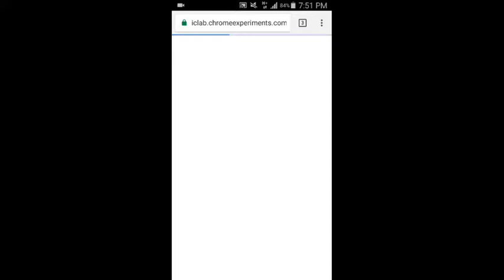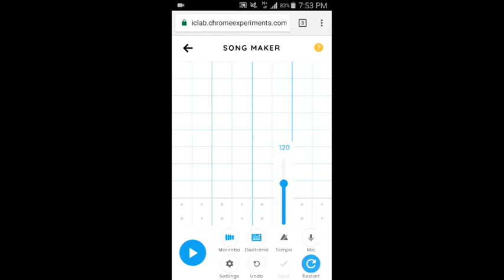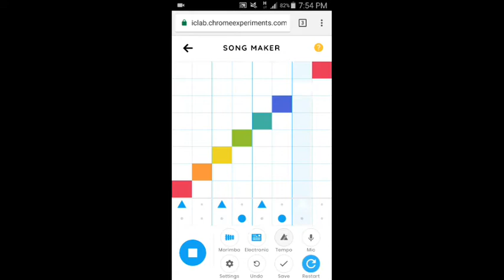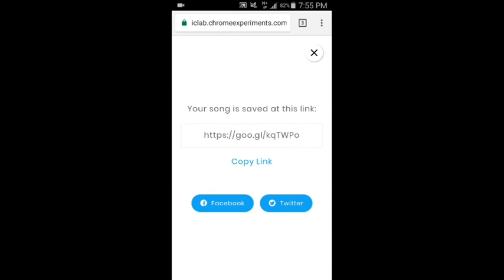Chrome Music Lab | how to use | Create your own songs with Song Maker full tutorial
How to use song maker on Chrome music lab
Song Maker, the newest experiment in Chrome Music Lab, is a simple way for anyone to make and share a song

* chrome music lab rhythm
* chrome music lab melody maker
* chrome music lab no sound
* chrome music lab android
* oscillators chrome music lab
* chrome music lab oscillator
* chrome music lab chords
* spectrogram chrome lab
* chrome music lab piano roll songs
* chrome music lab app
* music
* chrome
* Google
* classroom
* chrome music lab
* song maker
* google chrome music lab
* chrome new update music lab
* how i make a music in chrome music lab
* how to use chrome music lab
* chrome music lab tutorial
* chrome music lab not working

                                              THANK